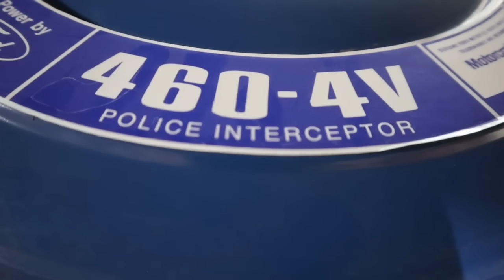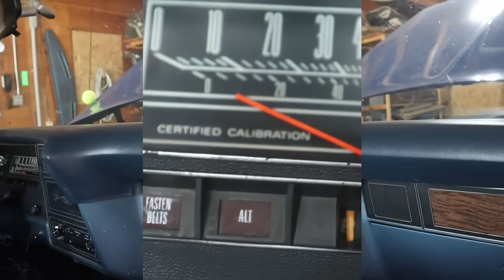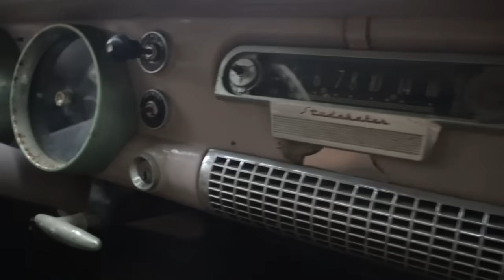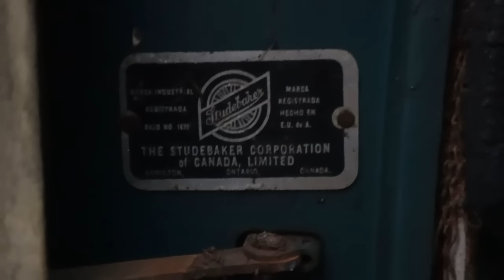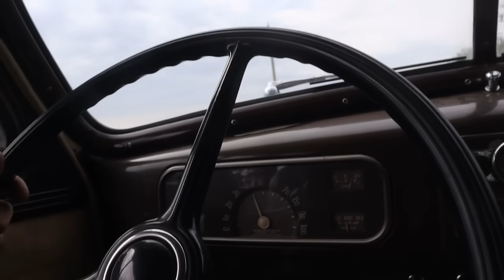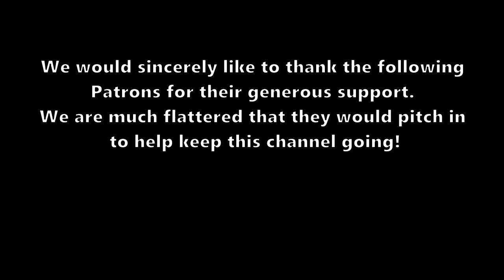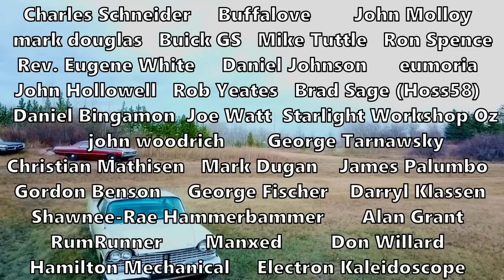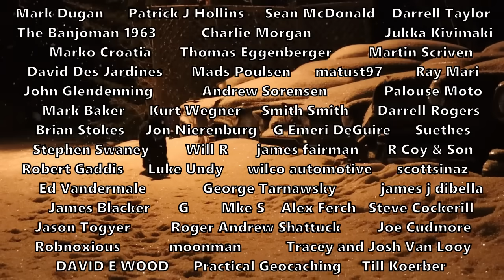Ford Custom 500 Interceptor Restoration Review and Drive! Plus: Another Studebaker Comes Home?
Hi guys! This week Dean and Keith and I went shopping to check out a Studebaker that had been sitting in a nearby field for decades... Should we drag it home? Then: A close up look and test drive of our friend Darry's 1977 Ford Custom 500 Police Interceptor RCMP cruiser that he restored from a wreck over many years... We'll sit down with Darry and Agent 7678 to get the story of this fantastic big-block pursuit machine!
We are very happy to announce our new "Dean's Greasy Flips" beer cozies! Also: We just got in a new shipment of "Same Old Shit" coffee mugs, so get them while they last, haha!
  Oh! I do not have a Telegram account or any bullshit contest going! Do not respond to any of these "contest winner" replies; they are a scam.

Mailing address:

253, 22169 TWP 530
Ardrossan, Ab
Canada
T8E 2J1